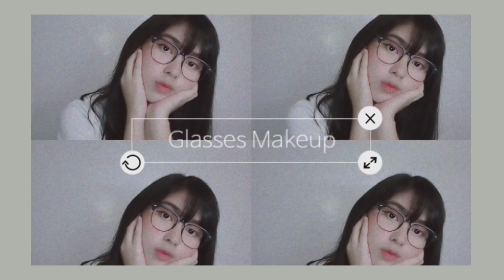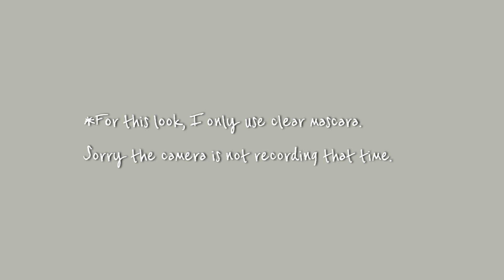Makeup for Glasses | Pink Brown Vibes | mica_ow | Phil.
This is my simple makeup for who love to wear glasses. Hope you guys love this video.

Thank you my pretty pretty!!!